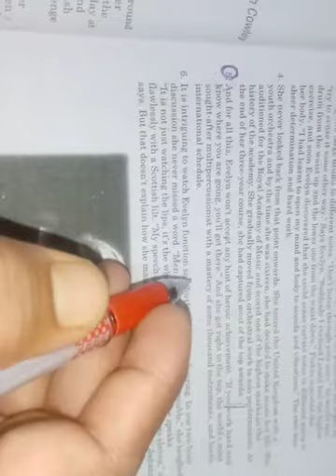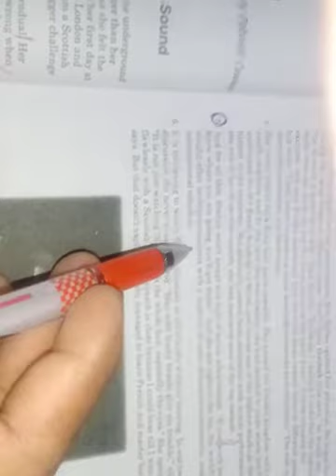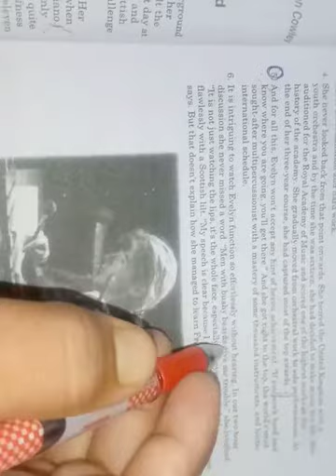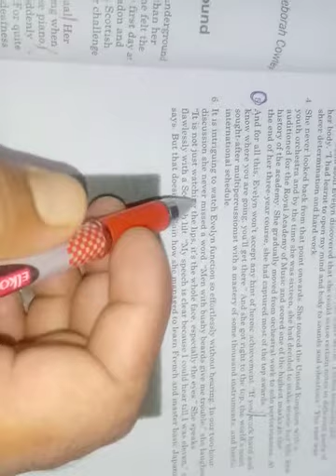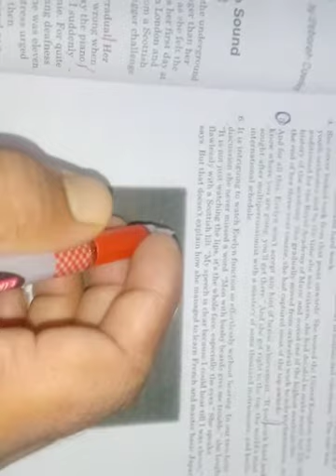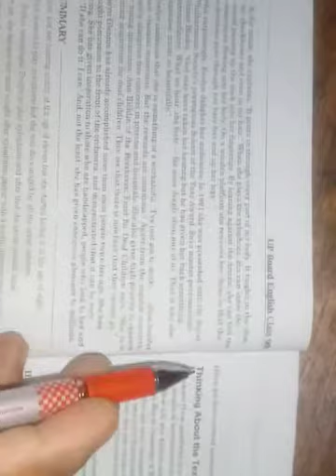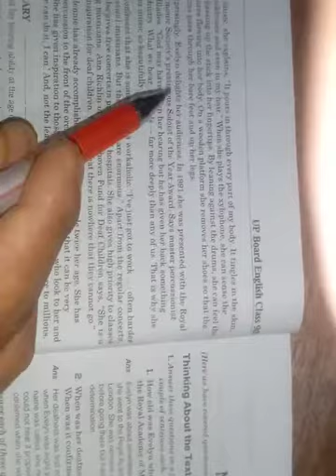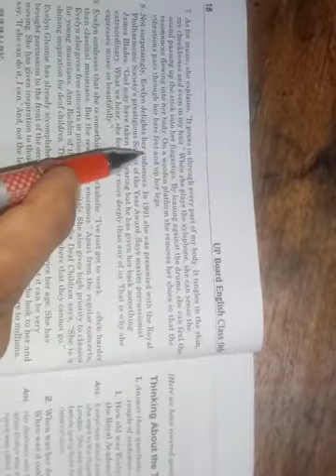class 9 ..chapter 2 ...hindi explanation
class 9 prose (chapter 2 )The sound of music by Deborah Cowley (part 3..)